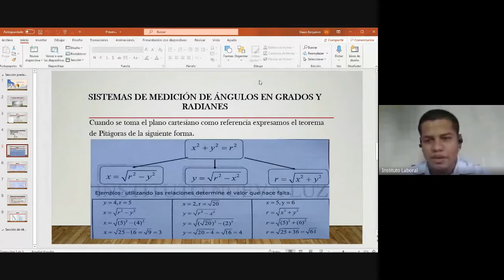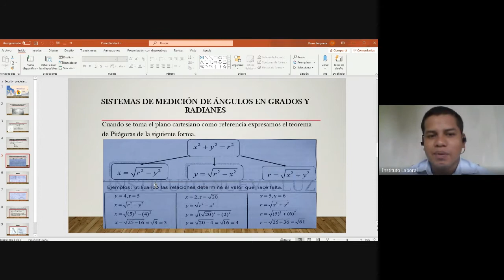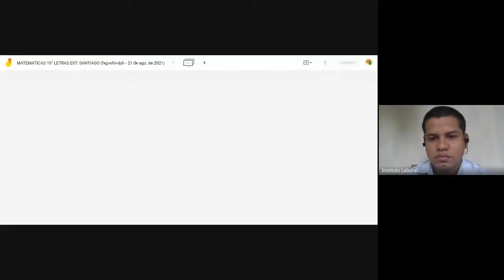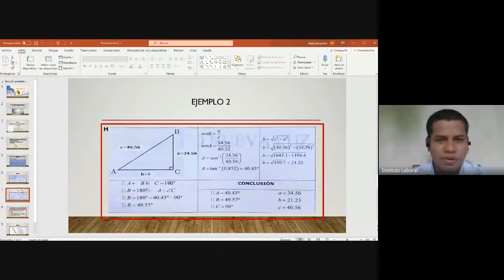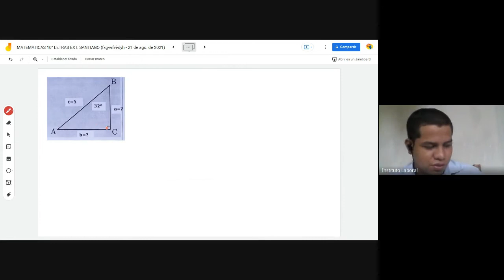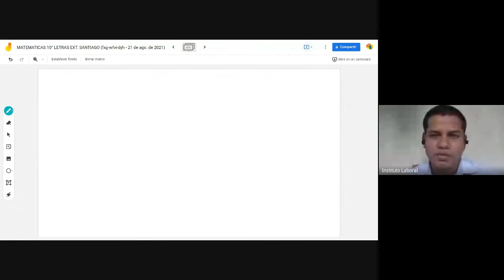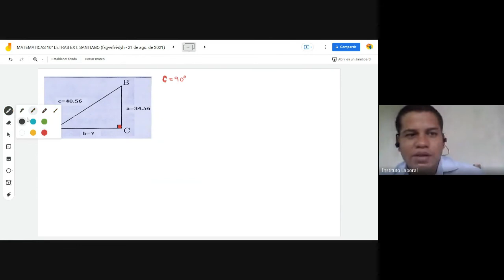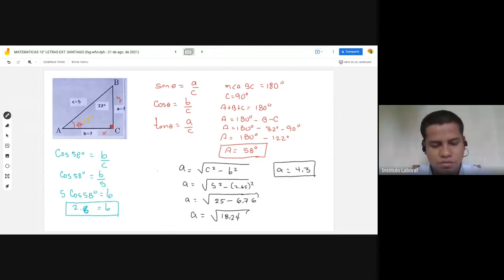MATEMÁTICAS 10° LETRAS EXT. SANTIAGO (21- 08- 21)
BACHILLER EN LETRAS
PROFESOR ABRAHAN VÁSQUEZ
MATEMÁTICAS 10° EXT. SANTIAGO